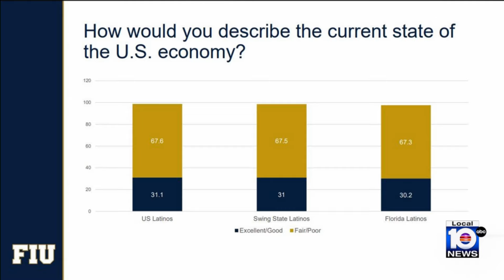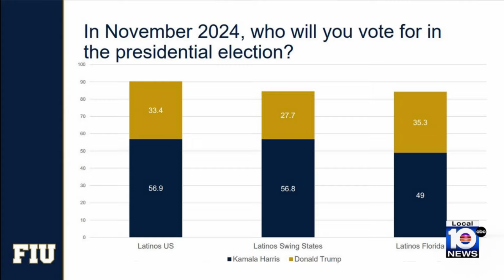FIU political science professor Eduardo Gamarra joins TWISF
Eduardo Gamarra is professor of political science at Florida International University and director of FIU’s Latino public opinion forum.